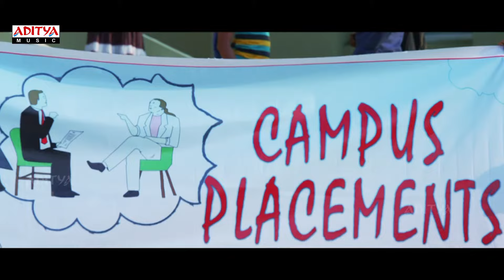Back Bench Student Movie || Engineering Video Song || Mahat Raghavendra,Pia Bajpai, Archana Kavi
Watch & Enjoy Back Bench Student Movie || Engineering Video Song || Mahat Raghavendra,Pia Bajpai, Archana Kavi

Song Name :  Engineering
Movie Name :Back Bench Student
Banner :Shirdi Sai Combines
Directed :Dr. Munna Venkata Krishna Reddy
Produced :Madhura Sridhar Reddy
Starring :Mahat Raghavendra,Pia Bajpai, Archana Kavi
Lyrics: Sirasri
Singers :Hema Chandra,Sri Jyothi